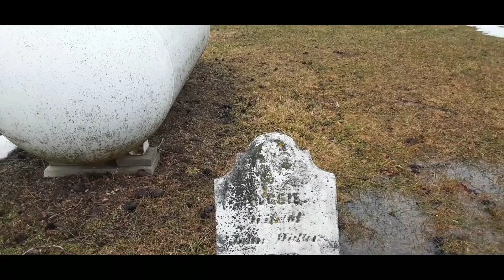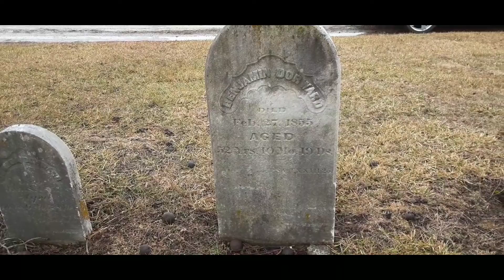Troy Chapel Cemetery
The Troy Chapel cemetery sits along state route 23 in Delaware.